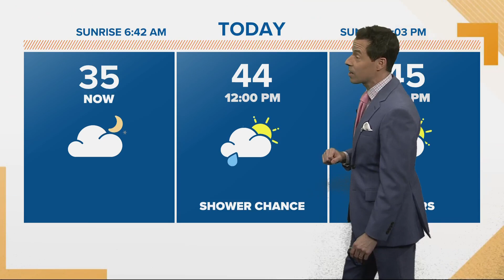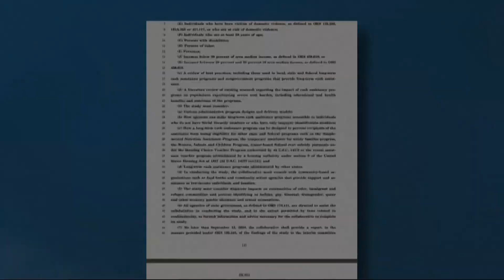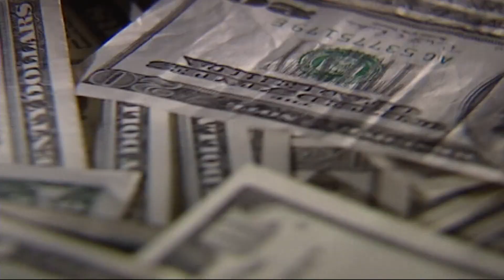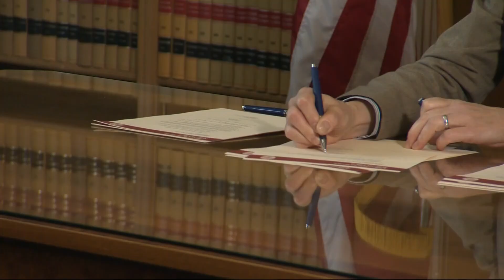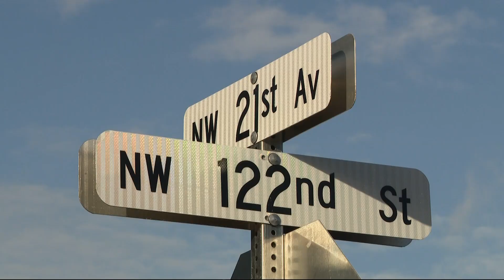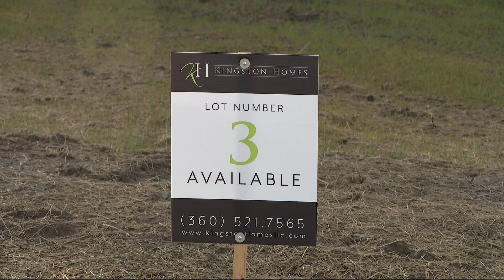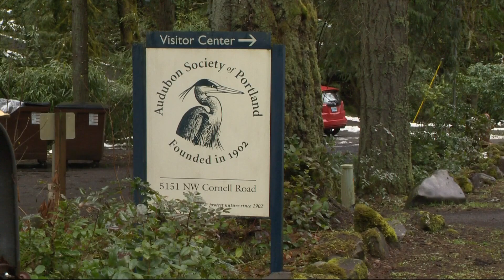KGW Top Stories: Sunrise, Sunday, March. 5, 2023